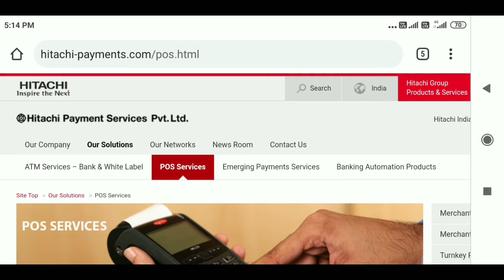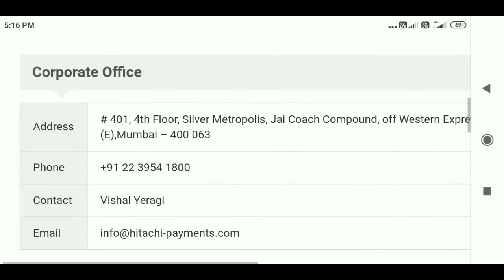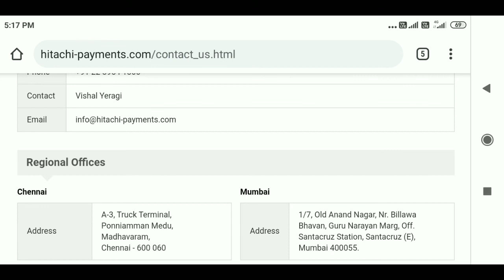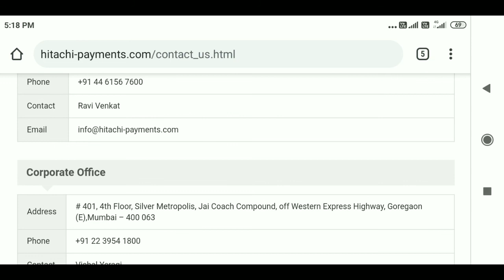3500 में मिनी लगाएं 45000 हज़ार महीना कमाएं | Install Mini ATM in ₹3500 Earn ₹45000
3500 में मिनी लगाएं 45000 हज़ार महीना कमाएं | Install Mini ATM in ₹3500 Earn ₹45000

Hello guys Namskar Mera Nam Sandip Hai aapka Swagat Hai Hamare YouTube Channel Main  Hamare Is Youtube Channel Pe Knowledge Dene Ka Ham   Koshish Karte Hai AAP Hamare Is Topic Ko Dekh Sakte Hai
 Blogger
 Online Earn
Youucha Channel
Etc jankari De sakte hai AAP hamari website ja sakte hai